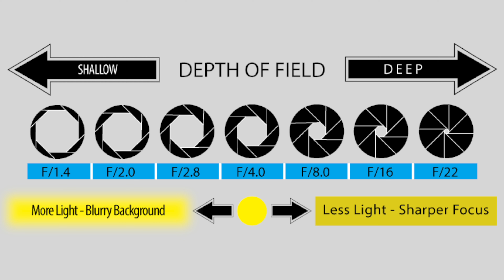How to use APERTURE in PHOTOGRAPHY?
How to use Aperture in Photography? Curious about aperture in photography? I've got you covered! In this video, I break down aperture settings in simple terms and show you how to use them creatively. With easy-to-understand examples, I demonstrate how aperture affects your photos' look and feel, from blurry backgrounds to sharp details. Whether you're just starting out or looking to improve, you'll find practical tips to make your images stand out. Ready to take your photography skills up a notch? Watch now and get inspired!